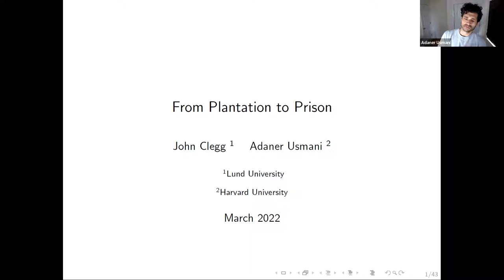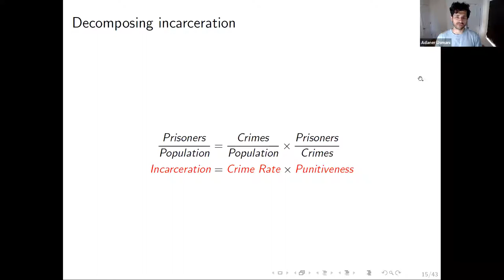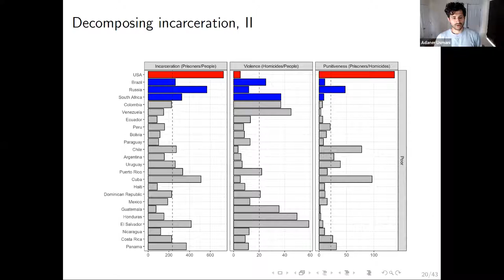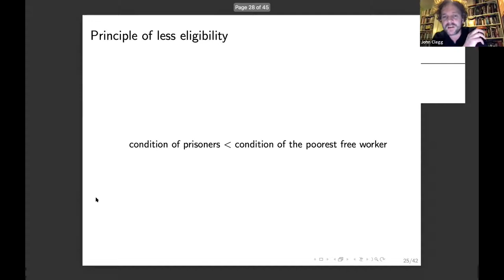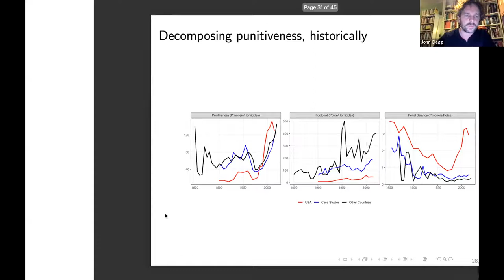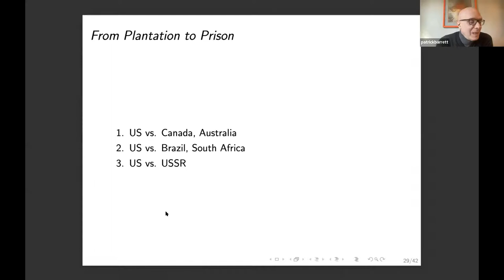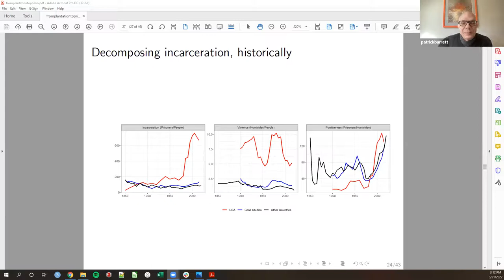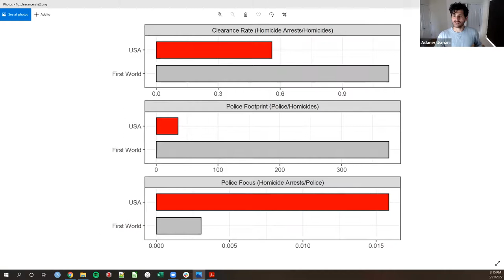From Plantation to Prison: The Origins of American Mass Incarceration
A lecture by Adaner Usmani & John Clegg exploring the historical and comparative contexts which explain why the US incarcerates such a high share of its population compared to the rest of the world.

Adaner Usmani is Assistant Professor of Sociology and Social Studies at Harvard University. His research is driven by two questions: Why do some people flourish while others suffer? And, what explains why, in some places but not others, movements or policies emerge to challenge or moderate this inequality? In one project, he explores when and why ordinary individuals manage to coordinate collective action, and how well these patterns explain the forward march of democracy and the extent of economic redistribution. In a different project, he studies the origins and consequences of American mass incarceration.

John Clegg is a Postdoctoral fellow in Economic History at Lund University. He works on the history of slavery and emancipation in the Americas, as well as the formation of the modern carceral state. He holds a Ph.D. in Sociology from NYU and was Harper Fellow at the University of Chicago.